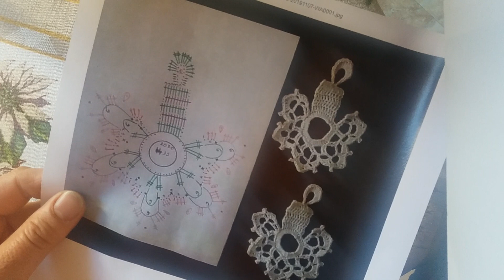Lumânare croșetata . Decorație de Crăciun partea a doua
Lumânare croșetată . Decorație de Crăciun